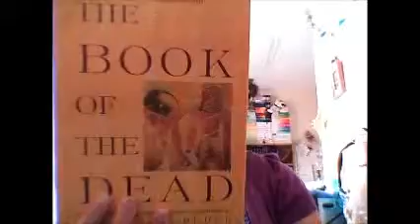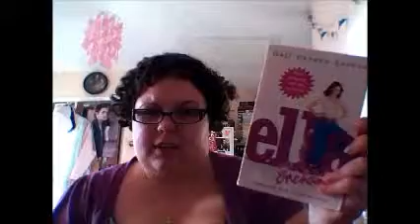Bookshelf Tag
1. What is the most interesting book on your shelf?
2. What is the scariest book on your shelf?
3. Which book(s) on your shelf can you not live without?
4. How many series books do you have on your shelf?
5. What book on your shelf has the most unique book cover?
6. Which book(s) on your shelf have you not read?
7. Which book(s) on your shelf did you not enjoy?
8. What book on your shelf holds the most meaning?